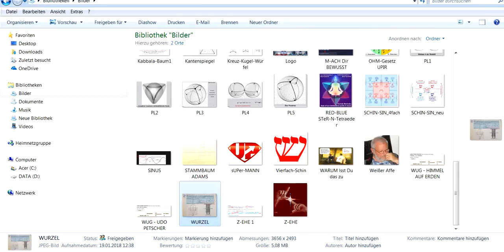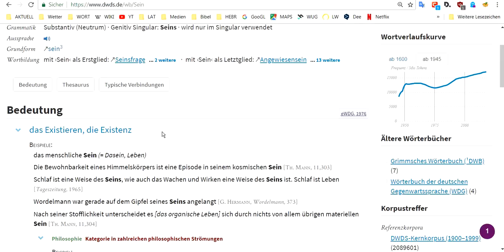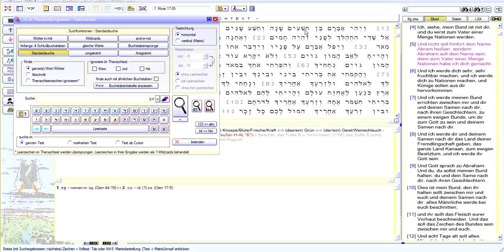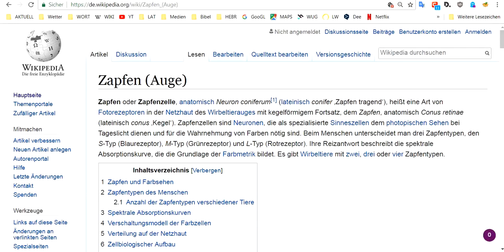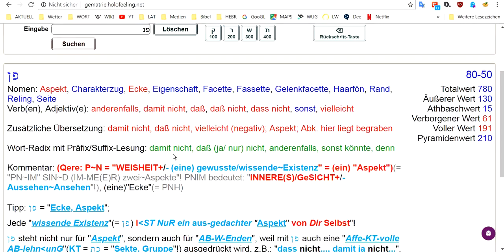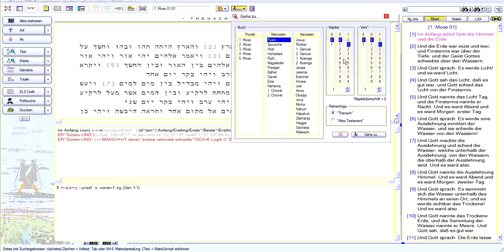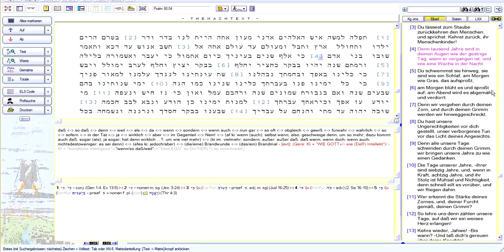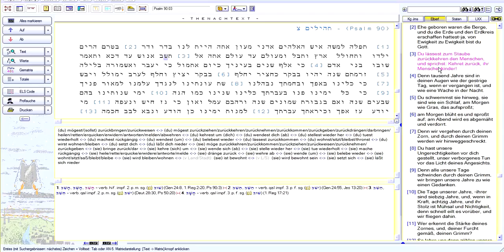HOLOFEELING - JCH UP's geistreichen Tacheles-Reden (Teil 4)